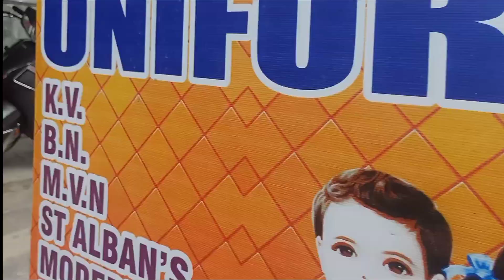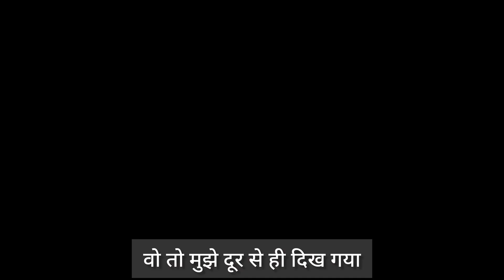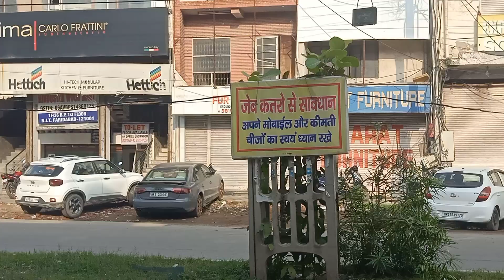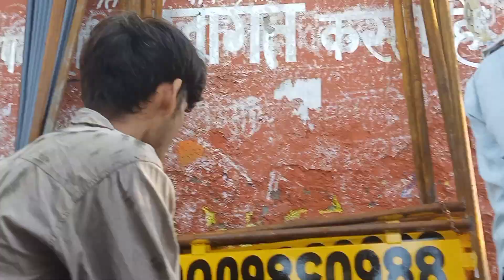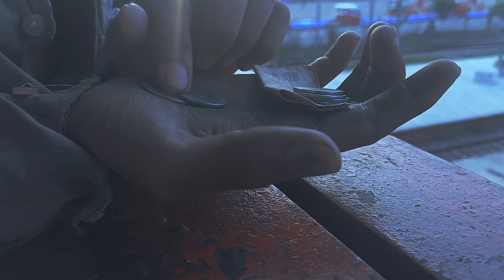LIVING AS A BEGGAR(भिकारी) FOR 24HRS । AMIT PAGALAA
LIVING a life of beggar for 24 hrs